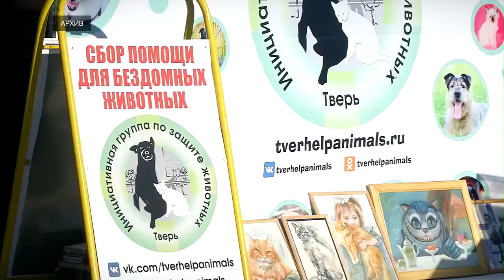В Твери пройдет благотворительный фестиваль Рок в защиту животных